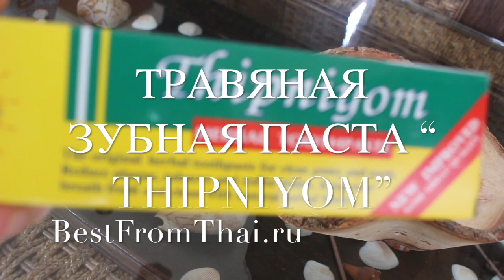Необычные способы применения органической зубной пасты из Тайланда THIPNIYOM (160 грамм)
Травяная зубная паста "THIPNIYOM" поможет сохранить зубы и десны здоровыми. Эту натуральную тайскую зубную пасту купить можно

Не содержит искусственных красителей или подсластителей.
Не содержит фтор
100% натуральный продукт
Освежает дыхание, приятна на вкус
Отбеливает зубы
Укрепляет и оздоровляет зубы и десны

В составе масло мяты перечной, гвоздичное масло, хлопья борнеола, масло шалфея, мирры, камфора, эфирное масло ромашки голубой.

Хотите узнать как ещё её можно применять? Досмотрите до конца видео!